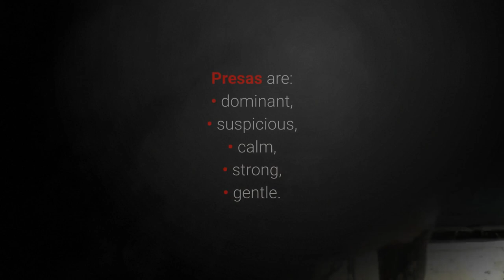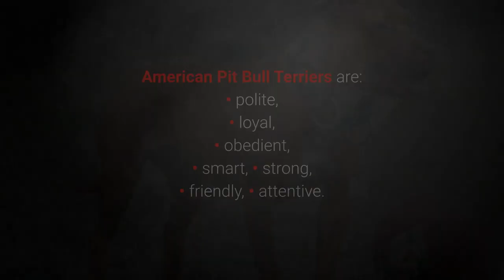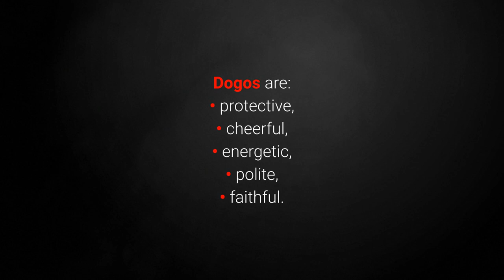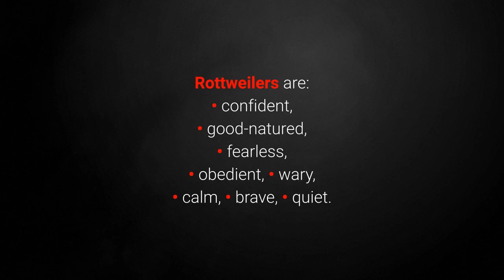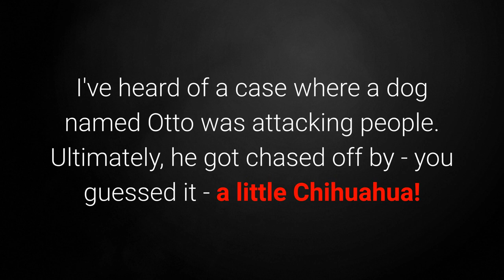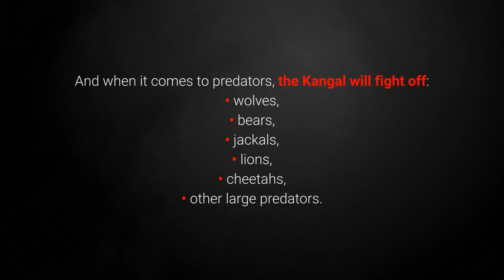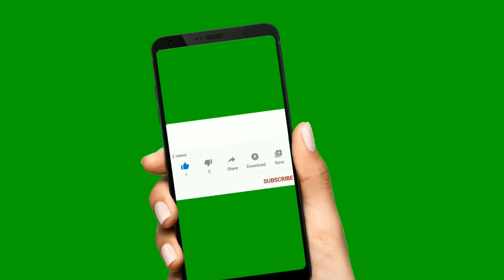🐕 Fearless Dogs - TOP 10 Dog Breeds Not Afraid of Anyone!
👉 Wanna see FEARLESS DOGS that are brave, confident, and don't back down from anyone? Check out the TOP 10 dog breeds not afraid of anyone...

Bitcoin: 14yyb87SSpzXpLnoXCa9ff6kLY5oEJjUwP

✌️ Transcription ✌️
Fearless dogs are the ones who are brave, confident, and don't back down from anyone. Which dogs are they?

10. The Presa Canario.

The Presa Canario is a rare and courageous dog breed entirely devoted to its owners. However, they can be suspicious and wary of others.

They make for gentle but fearless family guardians.

9. The Boerboel.

Also known as the South African Mastiff, the Boerboel is a powerful dog breed known for its incredible loyalty to its loved ones.

If you happen to be your Boerboel's favorite person, you should know that they will protect you for life, with no hesitation.

8. The American Pit Bull Terrier.

The American Pit Bull Terrier is becoming more and more known as a brave, strong, and fearless family guard dog. Why?

These dogs will not back down from anything they perceive as a threat to those they love.

It's a fact people have taken advantage of in the past; their loyalty saw them become a popular choice for illegal dog fighting rings.

7. The Italian Cane Corso.

The Cane Corso is a large Italian dog known far and wide for its excellent guarding characteristics.

Even the Romans used these faithful dogs as personal guardians. They are still an excellent choice for protecting your family home today. Sounds good, right?

6. The Dogo Argentino.

The Dogo Argentino is a mighty and muscular dog breed that demands an experienced owner and early socialization.

These dogs are remarkably courageous. They are not afraid of anyone and are even somewhat unfriendly toward other animals.

5. The Doberman.

The Doberman is a dog breed developed to fulfill the role of a fearless personal guard dog, and they perform this role with excellence.

Other than being confident and courageous, their restraint and intelligence ensure that nothing escapes their notice.

4. The Rottweiler.

The Rottweiler is one of the bravest and most faithful dog breeds there is. They harbor a deep love for their families and will stop at nothing to protect them.

They possess all the traits you'd want in a brave, confident, and fearless dog, placing them on the high #4 spot on this list.

3. The Chihuahua.

While a small dog, the Chihuahua possesses a great deal of courage and determination.

And it's often said that they have a surprisingly large personality for their small size. Why?

Their bravery and sheer fearlessness exemplify these tiny dogs. They'll stand up to just about anyone, no matter their size.

2. Kangal Çoban Köpegi – The Kangal Shepherd Dog.

The Turkish Kangal Shepherd is a dog possessing not only great strength and surprising agility for its size; they are excellent guard dogs as well.

Today, you can encounter them in most regions of the world, and you'll often see them protecting livestock from predators of all sizes.

Never ones to separate from their herd, they will stay with any injured livestock until their owner returns.

1. The German Shepherd Dog.

German Shepherds are one of the most famous and most popular dog breeds in the world.

Their remarkable loyalty, bravery, and self-confidence see them taking the first spot on yet another list.

Although originally bred for livestock protection, their traits make them a suitable choice for many different fields.

German Shepherds are highly intelligent and exceptionally faithful. If necessary, they will risk their lives for their families without a second thought.

This incredible devotion to their owners earns them the top spot over the other dog breeds on this list.

Take care!

TOP 10 Fearless Dogs!